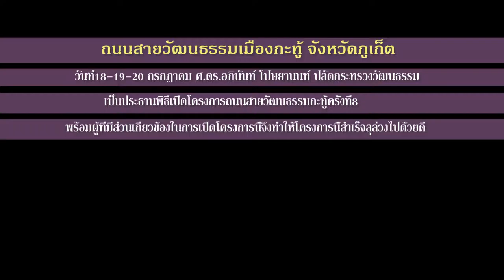ถนนสายวัฒนธรรมเมืองกะทู้ จ.ภูเก็ต ครั้งที่ 8 2559 HD1080P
ถนนสายวัฒนธรรมเมืองกะทู้ จ.ภูเก็ต ครั้งที่ 8 2559 HD1080P  สืบสานวัฒนธรรมท้องถิ่น และเป็นการส่งเสริมเศรษฐกิจ ระหว่างวันที่ 18-20 กรกฎาคม2559 ท่านขจรเกียรติ รักพานิชมณี รองผู้ว่าราชการจังหวัดภูเก็ต พร้อมด้วย นายอรรถาพงษ์ จันทรัตนวงศ์ รองนายกเทศมนตรีเมืองกะทู้ นายอุทิศ ลิ่มสกุล ผู้ช่วยผู้อำนวยการการท่องเที่ยวแห่งประเทศไทย.วันที่บันทึก19กรกฎาคม2559